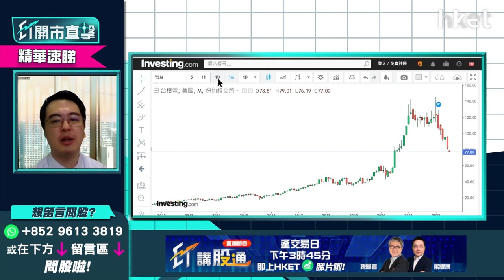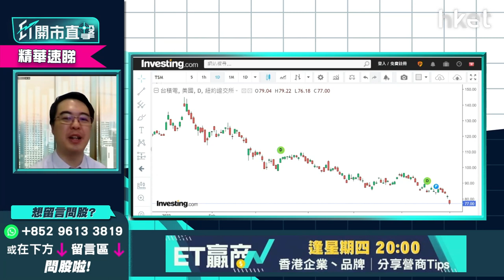【ET開市直擊】（精華）美晶片龍頭股何時見底？ 咩時機可趁低吸納？